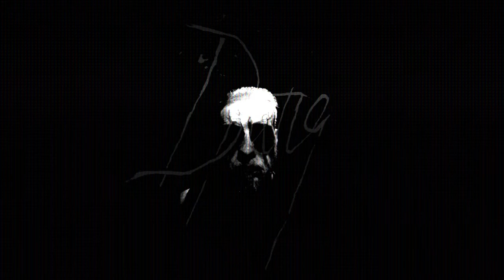Drang - Babylon Zenith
Homage to "Celebration of Christ's Fall" from the great "Behexen" (the instrumental is almost the same)